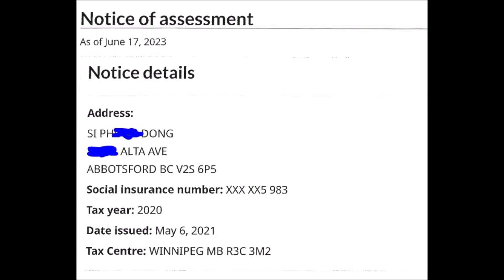Chuột đồng bị vợ đuổi nhưng vẫn dùng địa chỉ thuế của vợ